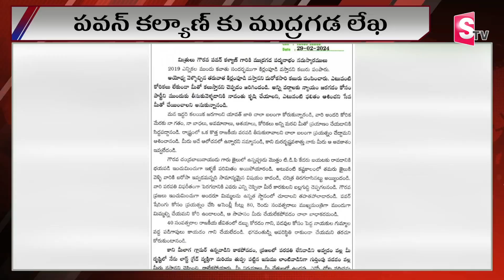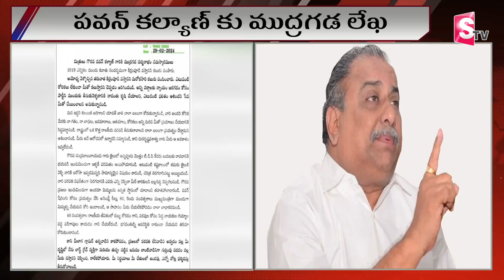Mudragada Padmanabham Sensational Letter To Pawan kalyan | Janasena TDP Alliance | AP Elections 2024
Watch ► Mudragada Padmanabham Sensational Letter To Pawan kalyan | Janasena TDP Alliance | AP Elections 2024 @SumanTVmarkapuram

SumanTV Markapuram   provides complete information about the daily news updates and telugu film industry. SumanTV  Markapuram is leading news/Media web channel providing exclusive daily updates and entertainment sector globally. Followed by leading celebrities & cinema lovers across the globe. The goal of SumanTV Kalwakurthy is to provide breaking news from the daily updates and entertainment industry as it happens.